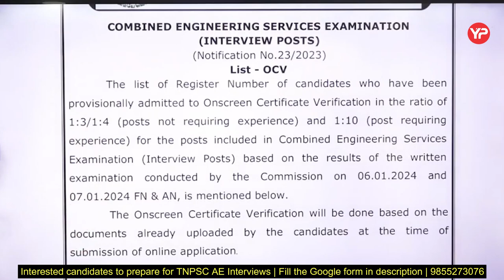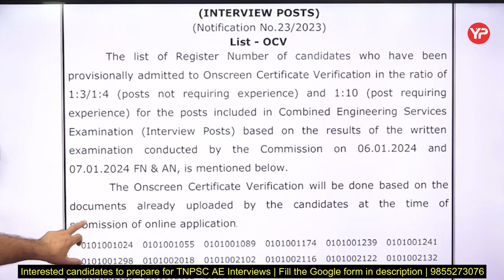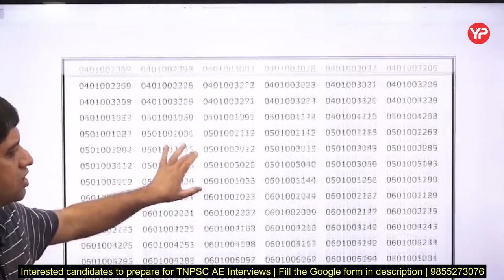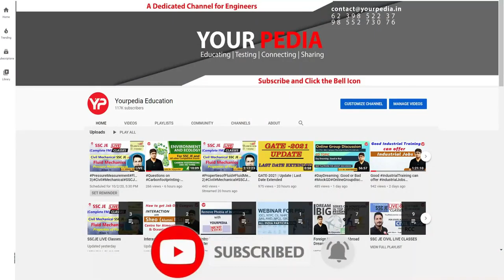TNPSC Shortlisting Out | Combined Engineering Services Exam | TNPSC AE Recruitment 2023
TNPSC AE Recruitment 2023 | Shortlisting Out  | Combined Engineering Services Exam | Start Interview Preparation & Guidance with YourPedia

Fill the Google form to prepare for TNPSC Interviews

Interested candidates to enroll for Module (Package 1)